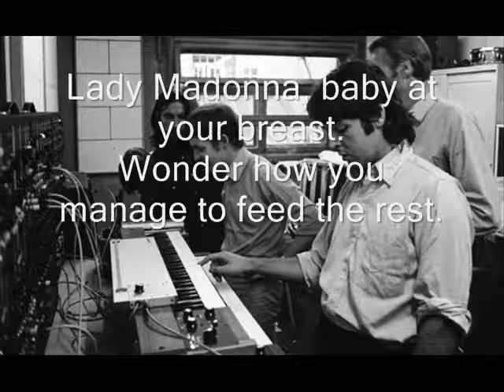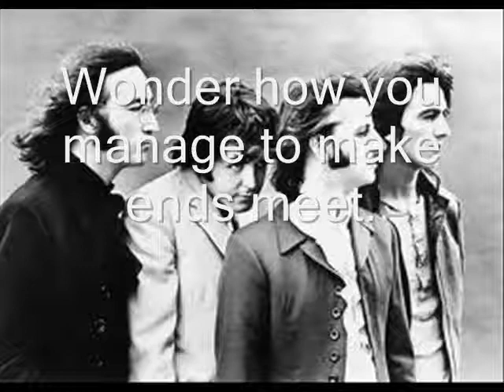The Beatles - Lady Madonna (Lyrics)